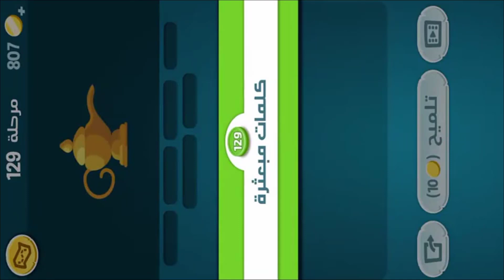كلمات كراش - لعبة تسلية وتحدي مرحلة 129